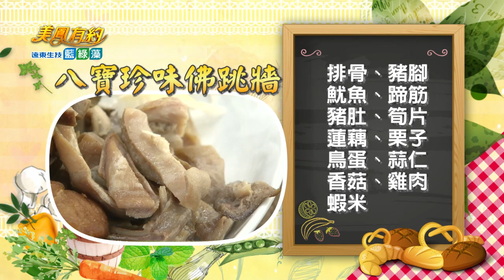【美鳳有約 遠東生技藍綠藻】美鳳上菜 八寶珍味佛跳牆、蒜味螺肉海鮮鍋 (民雄、林錦成)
本期精彩 - 真空無菌調理包 食材澎湃好豐富